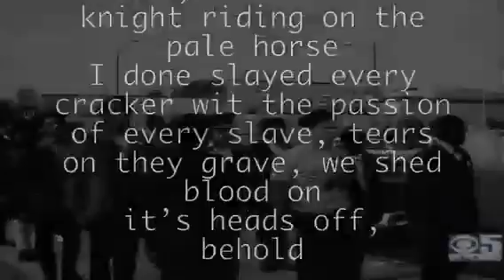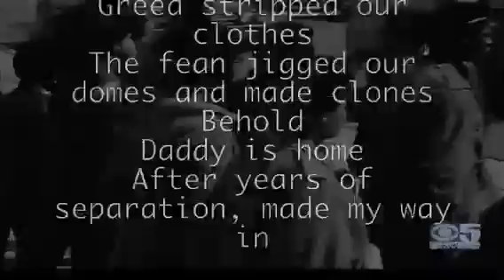DeathNote - B.L.A.K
Filmed and edited my QueenKylieD

DeathNote

Behold, its the black knight riding on the pale horse
I done slayed every cracker wit the passion
of every slave, tears on they grave, we shed
blood on
it’s heads off,
behold

Queens get the money, kings die singing
psalms to the wrong lord
n’froze, the beloved of fine wine and rose, jazz& soul
Mother of God’s  mold, the earth in this globe
where kids never die old,
Young G'z
getting fired
by

the fantasy author
that gave the pen soul
N’mind twisted
visited weddings in funeral clothes
under the hold
of a mind sickening
my conscious a man cricket
Jimminies hitlist,

she sent me like a dear john
to grave visits
where autographed, is my name bedded
in they year ending
behold
I’m here to make sure that these saint witness

The glow
Leroy, the last dragon
The blow
Cocaine-White Killer flow
High in euphoria
static panicking turn into paranoia
Body'n parts exposed

Arm, Leg, or Leg, arm, head
I’ve rosed
Obsolete, in this skin of bronze
Gold, was mans low

Mansa Musa the Abdullah
Original man who made
land his home
Robbed by men who
Praised a God in stone
The blue Eyed Dragon
Trembling

In the face of the Dark Magician
Give this whole world a show
All black, cast out
Blacked out as if the suns missin

Greed stripped our clothes
The fean jigged our domes and made clones
Behold
Daddy is home
After years of separation, made my way in

A game thats constantly changing
chains they use to enslave in
Brains, that never made it
Took niggas like Pac to save it
Assassinated, Streets been sleep since

Brendas baby had a daughter,
at 16
Kings aint dream since
Queens aint have a minute to breathe since
The Bland Syndrome

Witness the bride of the
Court system
A room full of patsys horny to
Court niggas
Try em till every mother and father
With child crying

Psyche em to get em buying
Your drugs
they dying as lost niggas

Livin With
guns that gave dylan
The roof to engage violence
In a room full of praise
Ive been
Sent to perish the conscious
Of weak men
Flauntin reasons for Imprisonment
The devil wrote his tune
Now im singing it

Born on a day of hallows
Hear Angels singing
Apollo
I'll live, whether tomorrow
Is death, forever follow
The man.
Missing his steps
He hopes
He's seeing
He never rests
For a love that never kept
What is real
Forever stress
For a deal, he never met
Still dreaming,
Years came and went

Fuck whatever age I'm in
The way these niggas rhymin
Made me blind to the age of the
Greatest men

Young Nas, snuffin Christ
Like the sight of Leviathan
I'm inviting in the souls of that
Poltergeist horro flict
Start hauntin in this
wigi pen

The reigns over
Rappers impress with they
range rovers
Get knock by niggas starvin
Left slept in that range rover
Head, shoulders, parted like the
Flesh of the snake when its passed over

Check, my mate, the games over
Sincerely yours, BLAK

Fuel my obsession

Murder a clan member, snap the picture
stage the witness, claim he never did it
Maybe was the thug in him

Take the same

Hear Angels singing
Apollo
The man.
Missing his steps
He hopes
He never rests